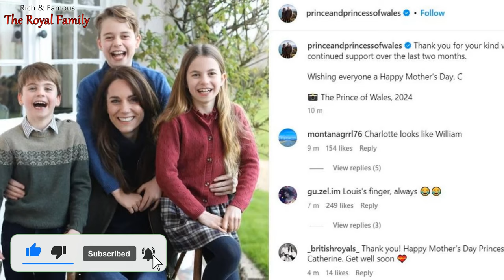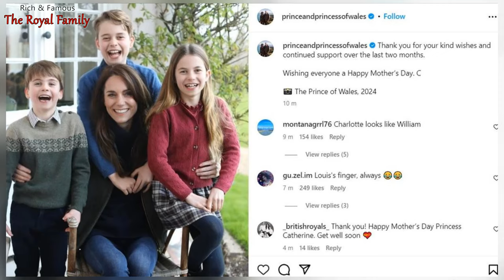It's HAPPENED! Catherine's FIRST Official Photo Has SURFACED, and It Made Fans Tear Up!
It's happened!!! The Prince and Princess of Wales' official family page has posted a new photo taken in honour of Mother's Day, which is celebrated in the United Kingdom on March 10. The photo shows Catherine, Princess of Wales, wearing jeans and a blue jumper, surrounded by her children Prince George, Princess Charlotte and Prince Louis. The photo was taken on the terrace of the house where Princess Catherine is currently recovering from surgery. Of course, we're talking about Adelaide Cottage in Windsor - a soft pink coloured mansion surrounded by a beautiful garden that hides the house from prying eyes.